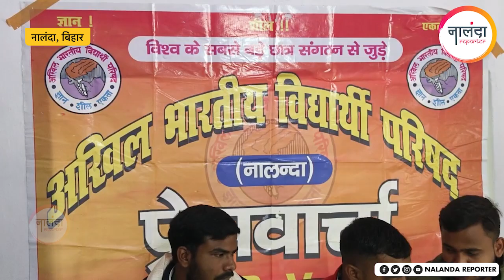नालंदा में ABVP की नई कार्यकारिणी घोषित, जिला संयोजक बने प्रतीक राज